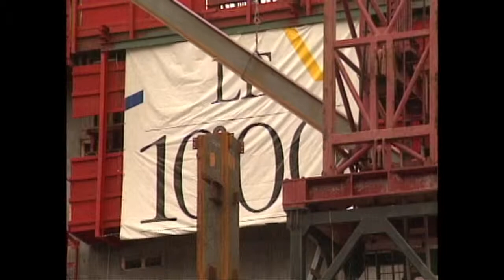Canam Group 1990-1999: U.S. expansion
The company's growth was fueled mainly by acquisitions, particularly in the U.S. and Canada.